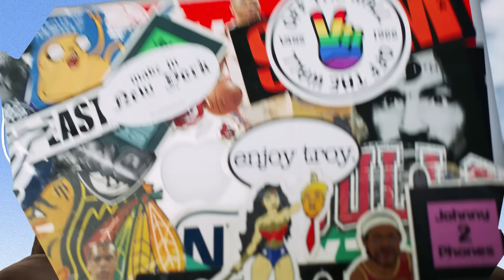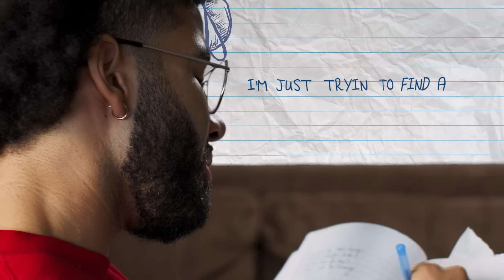Johnny 2 Phones - 22 And Confused (Prod. by Hunna G )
The Official Lyric Video for Johnny2Phones's "22 And Confused" - Out Now!

[LYRICS]

I'm 22 and confused
The fuck am I supposed to do
I got 99 problems
A 100 including you
And I don’t I wanna lose out on your love
But maybe I’m just too young and dumb

So baby
tell me what to doooooo
tell me what to do
Baby Tell me what to do

Look
I guess I’m confused
On
What’s I’m supposed to do
Or
what path I should choose
Cause
I’m not all that cool
With being average

Cause I don’t wanna graduate get married and go have kids
I don’t wanna settle down and worry bout my taxes

Cause I seen all my peers
Get pressured into careers
That they don’t even care about

So I'd rather face my fears
So when I look in the mirrors
Baby, I don’t have to tear em down

I'm just tryna find a way
Figure it all out
Sometimes I contemplate
What is it all bout

Can anybody answer for me?
Answer for me?
Girl tell me what to do go ahead and plan it for me

Baby tell me what to
Do
Do
Wooo Ohhh ooo

Try to hang on baby don’t let go
Oooooo wooo ohhh

Wooo
oo
Ohhh ooo

Ooooo wooo oooo

Woo